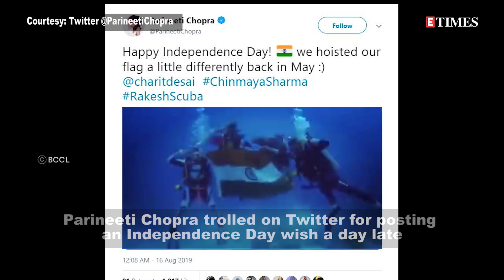Parineeti Chopra gets trolled by netizens for her late Independence Day post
As the entire nation celebrated India's 73rd Independence Day, Bollywood celebs shared their pictures with the national flags wishing their fans on the occasion. Joining the party little late was actress Parineeti Chopra, who shared a cool underwater video of herself hoisting the country's flag.